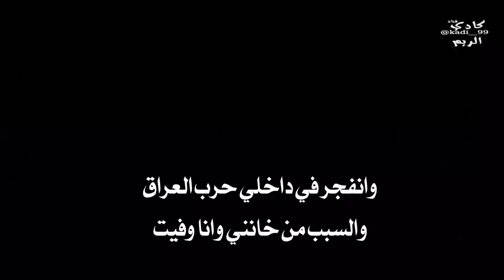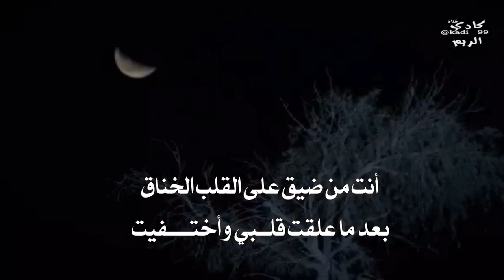شيلة:حبك اتعبني|| كلمات: خالد الراعي|| اداء المنشدين: شبل الجنوب وصوت النسين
جديد 💯🔕💭

 شيله ، "
 حبك اتعبني🎵♬ 🔸

🔸كلمات :
خالد الراعي📝

🔸آداء _ المنشدين:
شبل الجنوب// وصوت النسين      | " 🎤

تويتر:klj8_com@

آه من هجرك وبعدك والــــفراق
مل صبري من فراقك وانتهيت

ليت ما في داخل القلب اشتياق
كان ما حنيت لك والا اشتكيت

آه منك  زاد في القلب احتراق
دم قلبي من وسط عيني بكيت

وانفجر في داخلي حرب العراق
والسبب من خانني وانا وفيت

ليت ما ذقت الشفـايف والعناق
ليت ما شفتك ولا جيتك وجيت

ليت ما شفتك بساطي والبراق
ليت انا من عندكم تهت ومشيت

مُر طعم الهجـر يا بئـس المـــذاق
يا خسارة في هواك إنت أبتليت

حبك أتعبني وحمــلني مـــشــاق
ليـــــت وآنا بالــــذي آتي دريت

أنت من ضيق على القلب الخناق
بعد ما علقت قلــبي وأختــــفيت

الشاعر خالد الراعي

رابط الشيله mp3⤵️

لاتنسوا الاشتراك والايك بالقناه👏👏